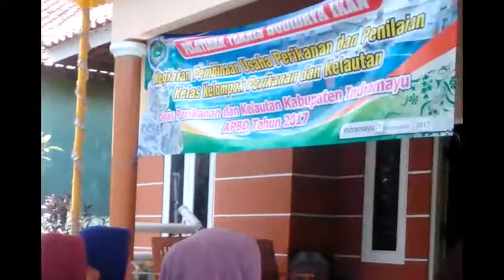Pelatihan Budidaya Ikan Lele Biofloc di Pokdakan Makmur Rahayu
Pelatihan Budidaya Ikan di Pokdakan Makmur Rahayu di Desa Krasak Kecamatan Jatibarang Indramayu.

Pelatihan budidaya Ikan lele ini bertujuan untuk meningkatkan pengetahun kelompok budidaya ikan makmur rahayu tersebut.